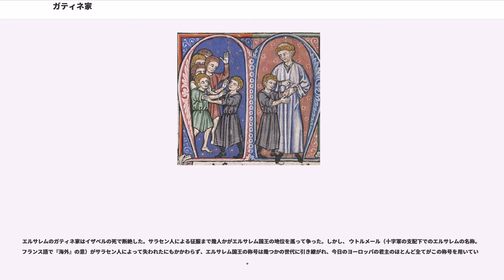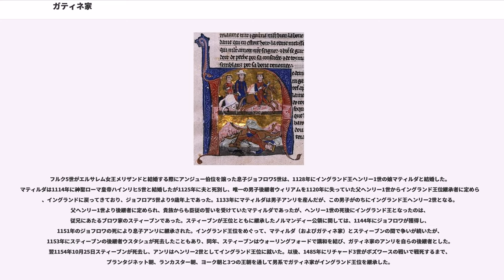ガティネ家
ガティネ家（フランス語：Maison de Gâtinais）ないしアンジュー家（フランス語：Maison d'Anjou）は、フランスのガティネ伯およびであった貴族の家系。11世紀以降、アンジュー伯となる。1131年以降、同家からエルサレム王が出ており、さらにイングランド王家との婚姻を通して1154年よりイングランド王となった（プランタジネット朝）。

同家は1060年にジョフロワ3世が母方の伯父であるアンジェルジェ家のジョフロワ2世からアンジュー伯位を相続したのち著しく台頭し、じきに婚姻を通してメーヌを獲得した。また、十字軍に参加し、テンプル騎士団と密接な関係を持ち始めた後の1131年にフルク5世の婚姻によってエルサレム王国を手に入れた。ガティネ家の本家は1154年にプランタジネット家となり、イングランド王国、アイルランド、ウェールズ公国を支配するようになった。これ等の広大な領土はアンジュー帝国と呼ばれるようになる。

1127年までにフルク5世はアンジューに帰る準備をしたが、その時エルサレム国王ボードゥアン2世の使者を迎え入れた。ボードゥアン2世には後継ぎとなる男子がおらず、娘のメリザンドを後継者として指名していた。彼女を有力な貴族と結婚させることにより彼女への王位と領地の継承をより確実なものにしようとしていたボードゥアン2世にとって、男やもめであり裕福な十字軍戦士として野戦での指揮を行った経験を持つフルク5世は、王配として辺境国家の争いの掌握を任せるに相応しい条件を備えていた。

ところがフルク5世がメリザンド女王の王配になることを拒み、共同の王になることを申し出たため、ボードゥアン2世はフルク5世の富と軍事力に免じ不承不承承認した。フルク5世はアンジュー伯の地位を正式に息子のジョフロワ4世に譲渡してエルサレムに向かい、そこで1129年6月2日にメリザンドと結婚した。後にボードゥアン2世は、メリザンドが1130年にフルク5世との間に儲けたボードゥアン3世の唯一の保護者となることで王国における彼女の地位を支えた。

1131年にボードゥアン2世が死んだことでフルク5世とメリザンドはエルサレムを共同で統治した。開始時からフルク5世はメリザンドを排除して自身が唯一の統治者であると見做し、現地生まれの貴族よりも取り巻きのアンジューの同郷人を重用した。またエルサレム王国より北方の他の十字軍国家に対してはボードゥアン2世の政策を継承してエルサレム王国の宗主権を主張したが、フルク5世の権力基盤がボードゥアン2世のそれよりも遥かに脆弱であったため、フルクの権威は撥ねつけられることとなった。
エルサレム王国内でも同様にフルク5世は最初の十字軍以来の同地で生まれ育った第2世代のキリスト教徒から反感を買っていた。これ等の“現地の住民”はメリザンドのはとこで、人気のあるユーグ2世（ユーグ2世・デュ・ピュイゼ）に期待を寄せた。彼は王妃メリザンドに極めて忠実だったためフルク5世はライバルと見なし、これを追放するため1134年にメリザンドとの間に不貞があったという理由をつけて告発した。ユーグ2世は反旗を翻し、アスカロンのムスリムと同盟するためにヤッファを彼らに委ねた。ユーグ2世はフルク5世が派遣した軍を打ち破ることに成功したが、この状態を維持することが出来ず、（恐らくはメリザンドの配慮により）が争いの仲裁に出た。フルク5世は和平に同意し、ユーグ2世は寛大にも王国を3年間追放されただけで済んだ。

しかしながら、暗殺の試みがユーグ2世に対して企てられた。フルク5世やその支持者達に責任があるとは信じられていたが、直接の証拠は決して表に出なかった。醜聞全体はメリザンド一派が宮廷革命にも等しい政権を掌握するのに必要だった。歴史執筆者のベルナルド・ハミルトンはフルク5世の支持者は宮廷で「自らの生命の危険を曝した」と述べる。同時代の歴史執筆者のギヨーム・ド・ティールはフルク5世について「メリザンドの承諾抜きには、どのような取るに足らないことでも、主導権を握ろうとはしなかった」と記した。その結果、メリザンドは、1136年以降は、直接的で疑いようの無いほど政権を掌握した。また、いつだかははっきりとは分からないが、少なくとも1136年以前にフルク5世はメリザンドと和解し、2番目の子供であるアモーリー1世（アマルリック）を儲けた。

1143年、国王夫妻がアッコンに休暇に赴いていた際にフルク5世は狩猟中に亡くなった。ギヨーム・ド・ティールの叙述によれば、フルク5世の馬は躓いて倒れ、そ...